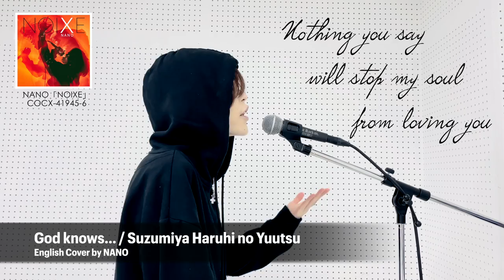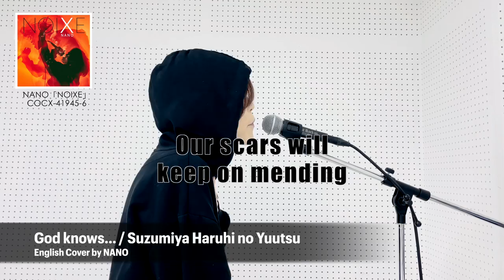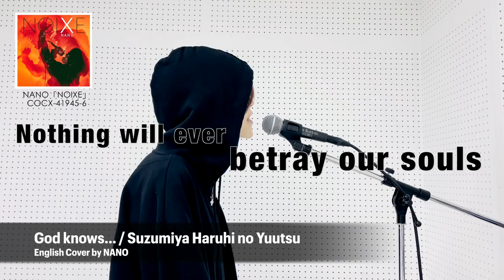God knows…｜Suzumiya Haruhi no Yuutsu｜English Cover by NANO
A short version of the English cover of "God knows…" that I did for my latest album "NOIXE"

The full version can be found on most streaming and download platforms!

English Lyrics/Movie: NANO
Arrangement/Track: 堀江晶太
Mix/Engineering: 中谷浩平

Rock on!